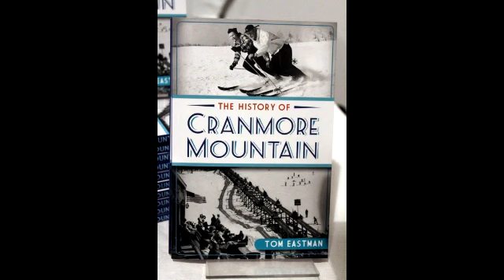Cold River Radio Broadcast this Sept 29th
Dont miss the broadcast on 93.5 WMWV at 9am